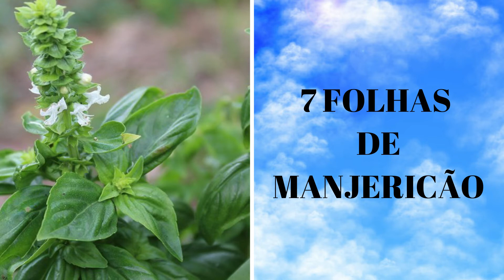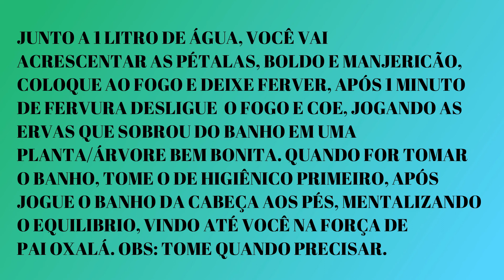TENHA EQUILÍBRIO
AMIGOS E AMIGAS DO YOUTUBE, QUERIDOS SEGUIDORES, HOJE ESTAREI ENSINANDO Á VOCÊS UM PODEROSO BANHO DE EQUILÍBRIO, PARA VOCÊS QUE NÃO ANDAM MUITO BEM, QUALQUER COISA JÁ BRIGA COM TODOS, NÃO SE SINTA MAL, FAÇA ESTE PODEROSO BANHO E SE SENTIRAM MELHOR, FAÇAM COM FÉ, SE VC AINDA NÃO É INSCRITO, SE INSCREVA NO CANAL E ATIVE O SININHO DE NOTIFICAÇÕES, PARA QUE A CADA VIDEO NOVO, VOCES SEJAM NOTIFICADOS!!

SOBRE O RITUAL COLETIVO DE DESTRUIÇÃO MEUS AMORES, PARA MAIS INFORMAÇÕES CHAMEM A SECRETÁRIA NATHY (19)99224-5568

CONSULTAS E TRABALHOS COMIGO (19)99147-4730
CONSULTAS E TRABALHOS COM A JULLY (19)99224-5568
(FALAR COM A SECRETÁRIA NATHY)

Jully 👉 BruxaJully